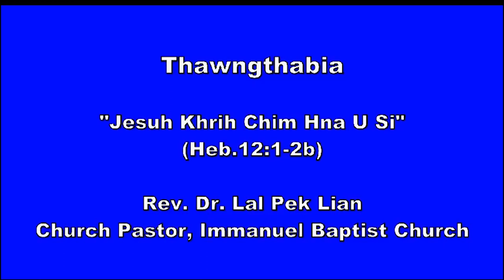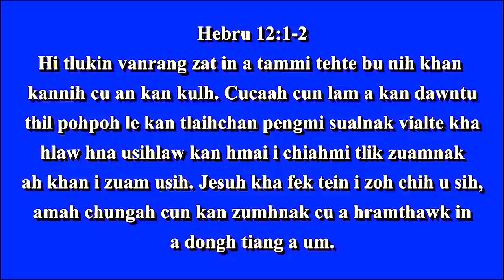Rev. Dr. Lal Pek Lian "Jesuh Chim Hna Usih" HBA Online Thawngtha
Rev. Dr. Lal Pek Lian cu a tu lio ah Immanuel Baptist Church, Hakha ah Lutlai Pastor a ttuan liomi a si.
HBA nih thazaang peknak caah thawngtha tawi chimnak online in an tuahmi chung in ka taar chinmi a si.
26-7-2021